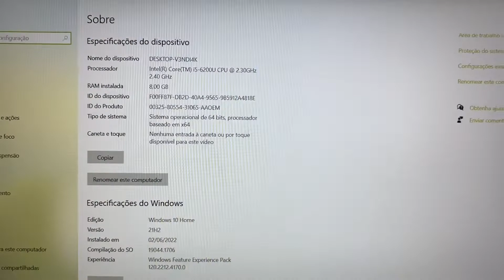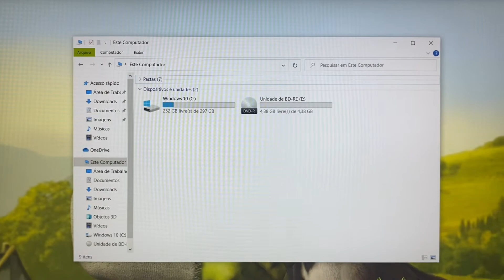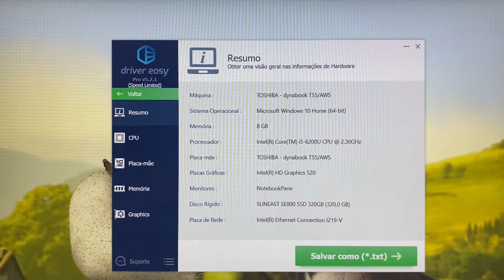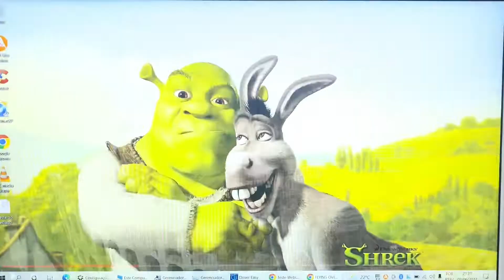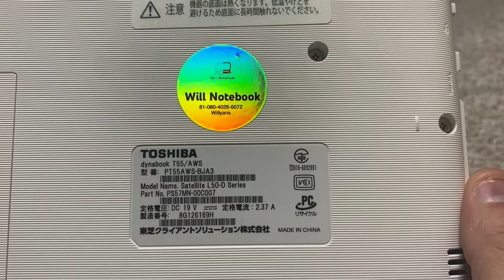Vendido🎉Notebook Toshiba Core i5 2016 Completo 8G Mem SSD320G HDMI BT WebCam USB3.0 Blu-ray Full HD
¥25,000

Modelo 2016
8 Giga Memoria DDR3L
Bluetooth
WebCam Embutida